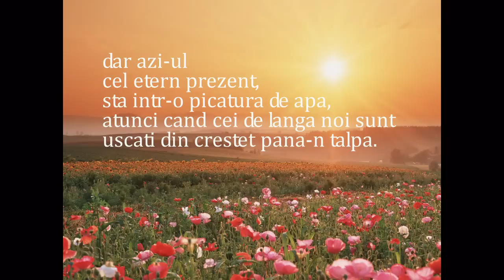La multi ani !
Exista clipe in viata noastra cand unele lucruri spun cat 1000 de cuvinte si ne scutesc astfel de efort.
Un cantec poate spune enorm, la fel de mult spune o floare, o lumanare sau un pahar vu vin.
Asternem zi de zi cuvinte peste cuvinte in speranta ca vom fi intelesi in drumul nostru catre maine,
dar azi-ul cel etern prezent sta intr-o picatura de apa atunci cand cei de langa noi sunt uscati din crestet pana-n talpa.
Frumusetea, dragostea, prietenia, dreptatea, emotia nu au neparat nevoie de cuvinte.

La multi ani tuturor celor care la 21 mai sarbatoresc ziua numelui !